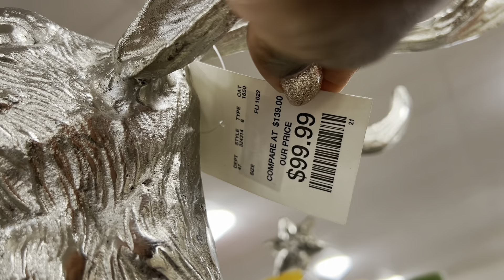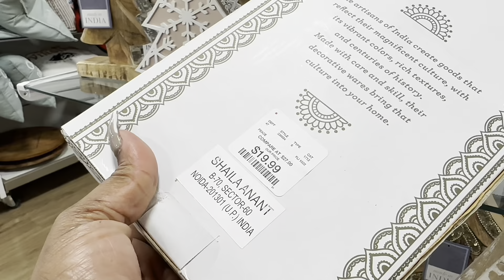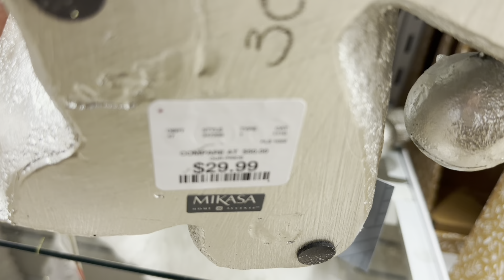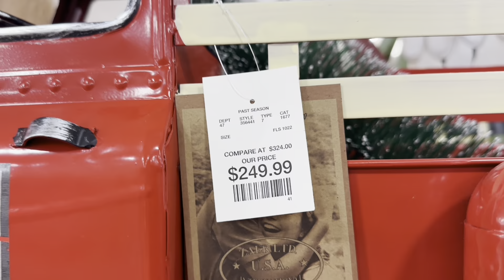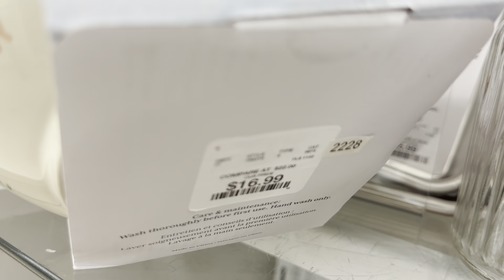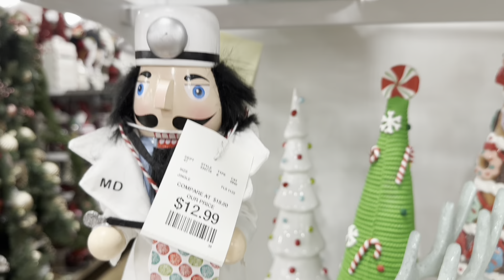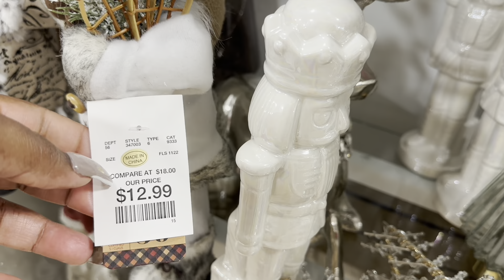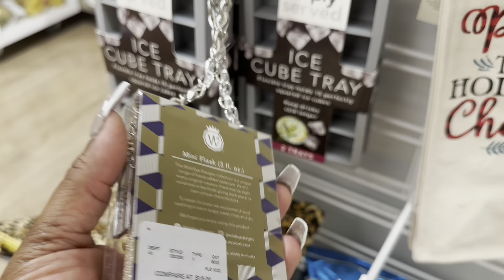WOW 🔥🔥🔥 ULTIMATE CHRISTMAS WALKTHROUGH @ HOME GOODS BROWSE WITH ME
Hey guys welcome to my channel and for today’s video I’ll be taking you guys shopping at tjmaxx for a CHRISTMASSHOPWITHME where we'll be viewing athome shopping hope you guys enjoy and dont forget to LIKE SHARE DEFINITELY SUBSCRIBE & LEAVE ME A COMMENT THANKS FOR WATCHING 💕❤️💕